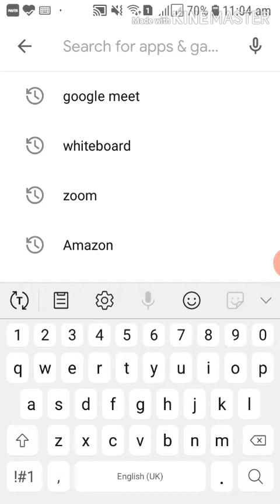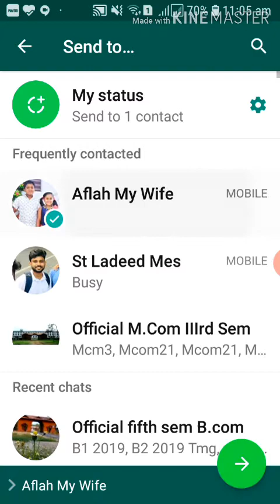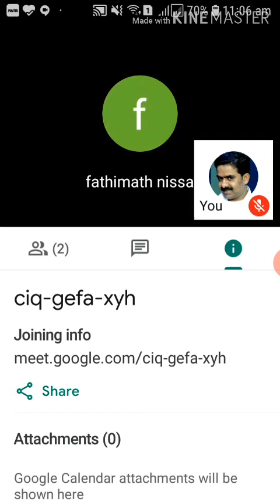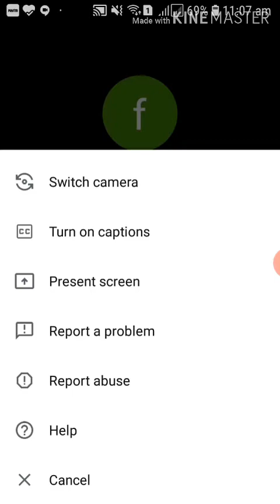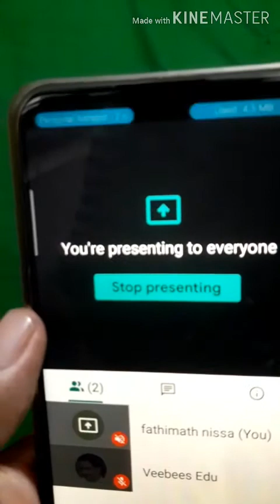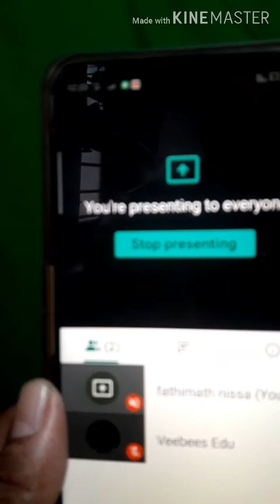Project Evaluation and Viva examinations using Google meet app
How to conduct project Evaluation and viva voce examinations using Google meet app